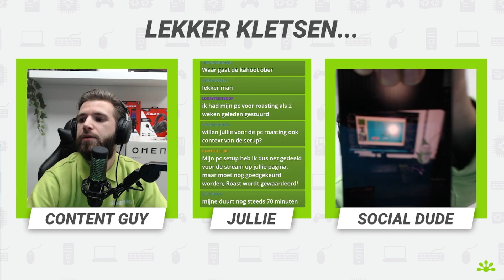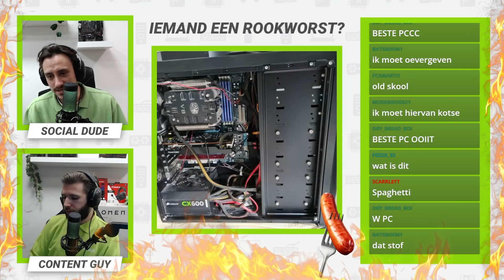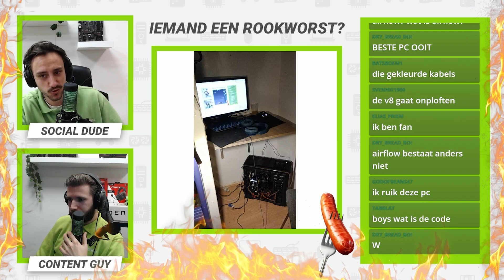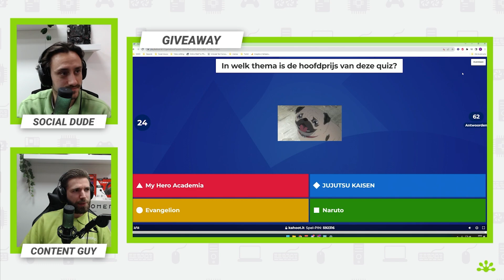MEGEKKO SPEELT FALL GUYS MET KIJKERS (highlights)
𝗩𝗢𝗟𝗚 𝗝𝗜𝗝 𝗢𝗡𝗦 𝗔𝗟 𝗢𝗣 𝗦𝗢𝗖𝗜𝗔𝗟 𝗠𝗘𝗗𝗜𝗔?